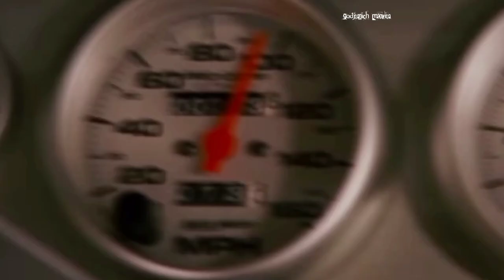Тройной форсаж :Токийский дрифт (2006)//Гонка Шона за девушку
Завтра выйдет форсаж 6
Instagram jasonstathamvs
Не думал,что выложу Токийский дрифт,но сегодня решил его пересмотреть